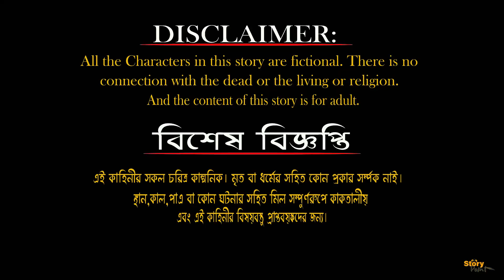মুরগীর জাদুই ছাতা|Hen Magical Umbrellal Rupkothar Golpo | Bangla Cartoon | Fairy Tales|Story point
Hello Viewers you are enjoying Bangla cartoon.Bengali Learning Stories by(Story point).

Bangla cartoon
Story point